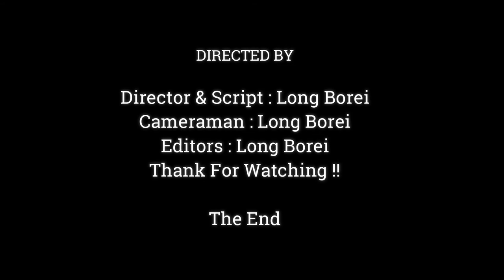Adorable Baby Monkey Jinx Have A Sweet Milk, Mom Jade Lets Baby Drink Full,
Dear all Value Visitor, This Videos We Want To Show You About ,Adorable Baby Monkey Jinx Have A Sweet Milk, Mom Jade Lets Baby Drink Full,